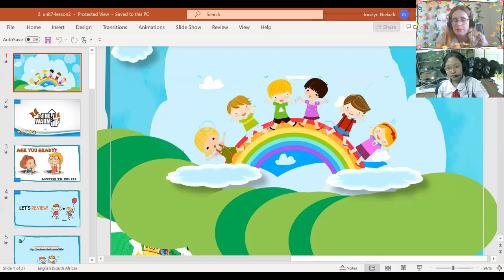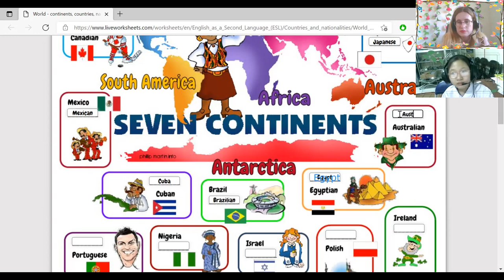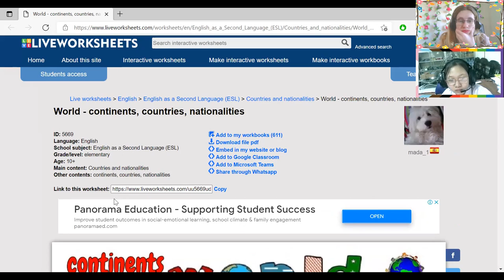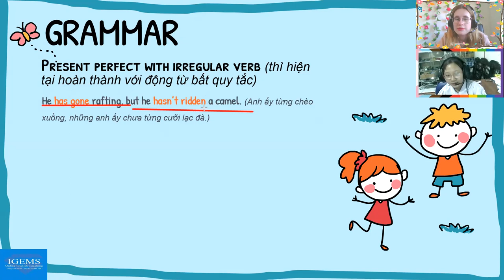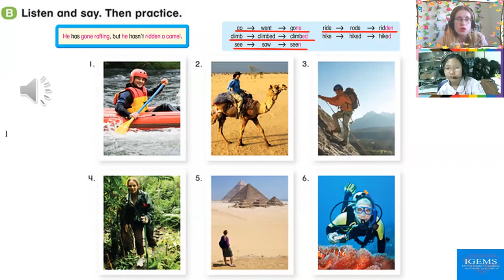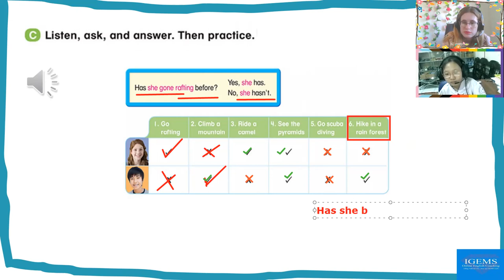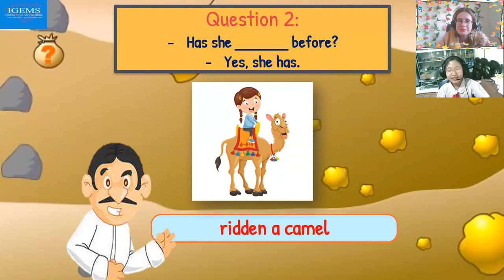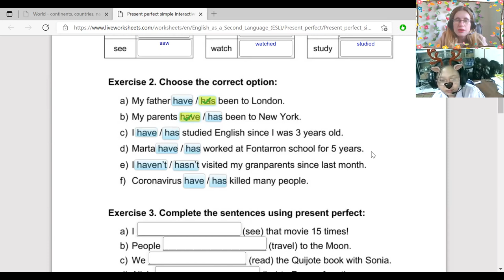Lê Phạm Vân Anh (Kelly)18:00- 18:45 Up 5- Unit 7 - Lesson 2